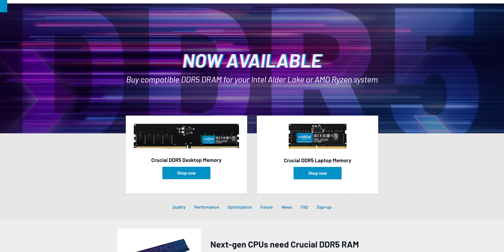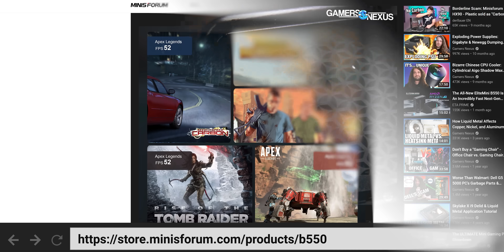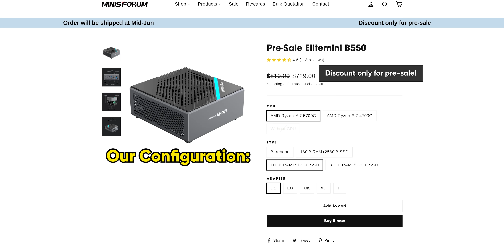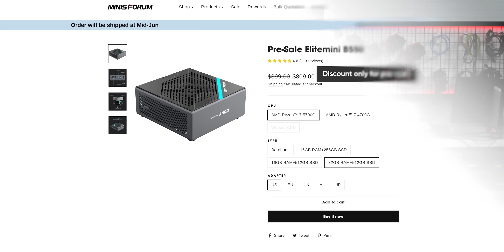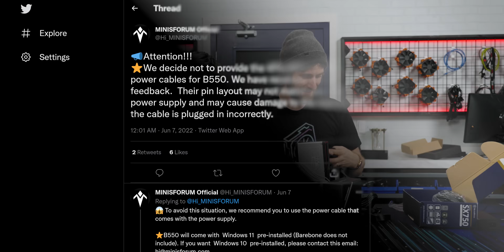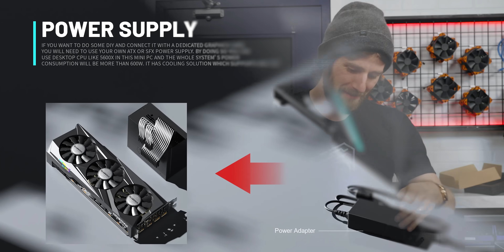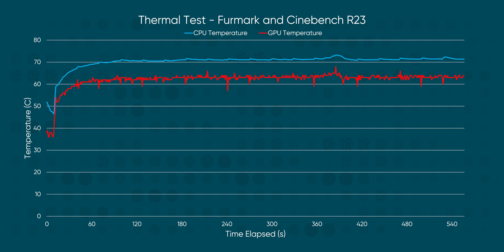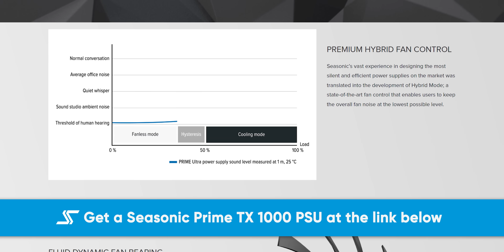Who's Buying These? - MinisForum Elitemini B550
ATX? That's too big. Mini ITX? Nah, still too big. How about an upgradable NUC-alike where you can install your own AM4 CPU and slot the whole system into a bracket that holds a super powerful desktop GPU? Big when you need big, small when you need small. It's the perfect package. Or is it?

CHAPTERS
0:00 Intro
0:53 EliteMini B550
2:11 What makes it weird.
4:41 The Bracket
5:35 The Cables
7:14 The Big Moment
8:37 Testing and Thoughts
11:16 Outro